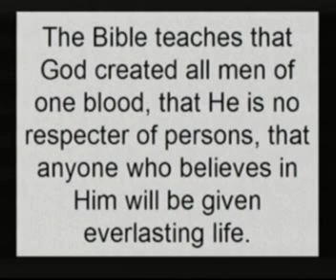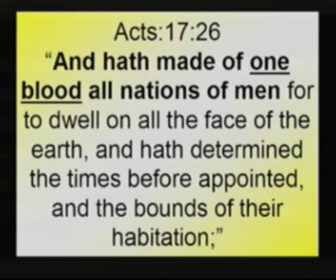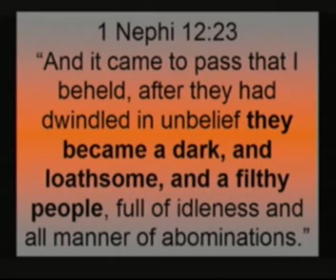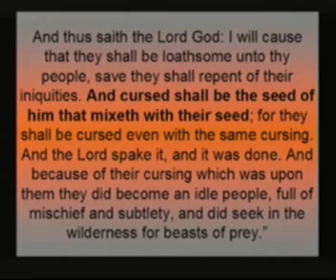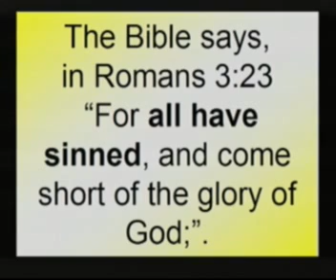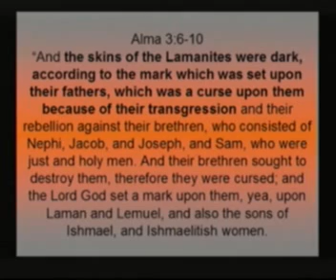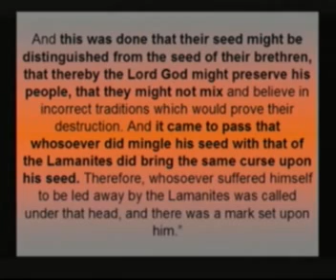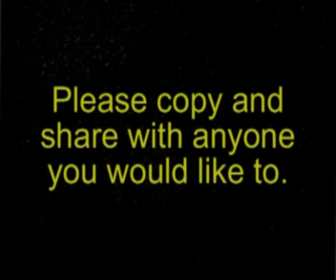Racism in Mormon Scriptures 1 of 2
There are many verses in the Book of Mormon and Pearl of Great Price that are very racist, and very unbiblical. This video looks at this subject further. Key verses from the Bible: Genesis 3:20 Colossians 2:9-11 John 3:16 Acts 17:26 Acts 10:34,35. Book of Mormon 1 Nephi 12:23 (2 Nephi 5:21-24 Jacob 3:5,8,9 Mormon 5:15 Alma 3:6-10,14-16 Pearl of Great Price: Moses 7:8,12,22 Abraham 1:21,27